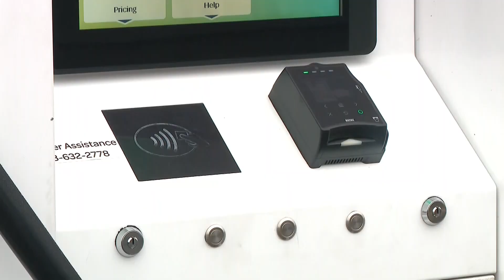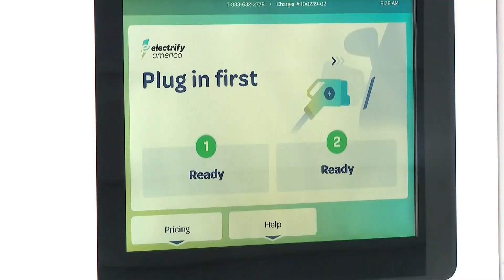Honda shows first hydrogen-electric powered vehicle at Marysville plant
The price for the new car has yet to be determined and there’s no set date when the vehicles will be available for use in Ohio.